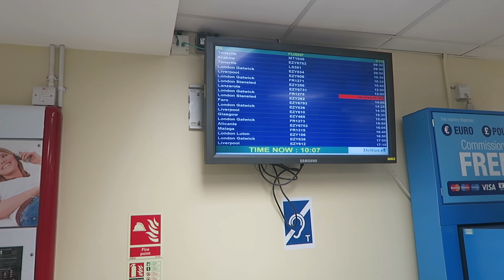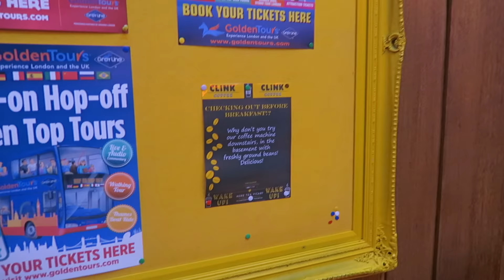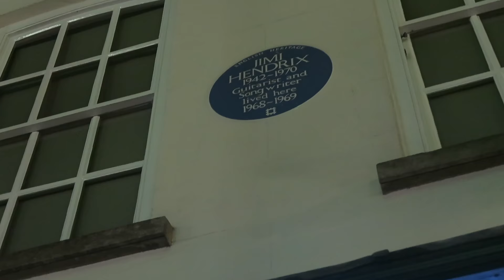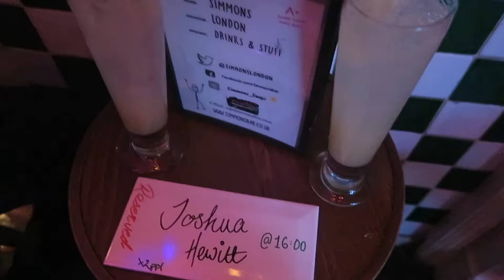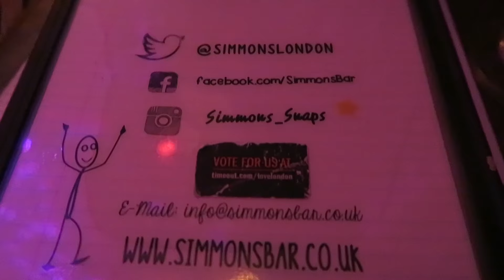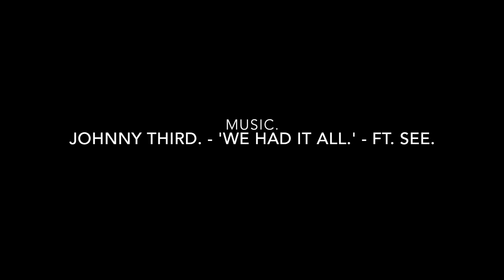Invited To Jimi Hendrix's Home. [London.]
Jonny and I went on our first ever Business Trip, to the World Travel Market, at the London Excel.
A huge thank-you to Clink Hostels, specifically Clink78 for their wonderful hospitality, and for what they provided. Check them out!
Thanks also to Simmons Bars, Kings Cross, London. Perfect experience just like last time.